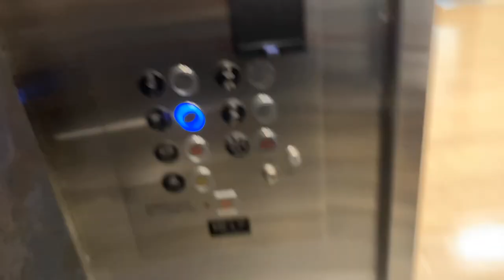FIRST DAY OF COLLEGE / GRWM | @ COLUMBUS STATE UNIVERSITY 😜